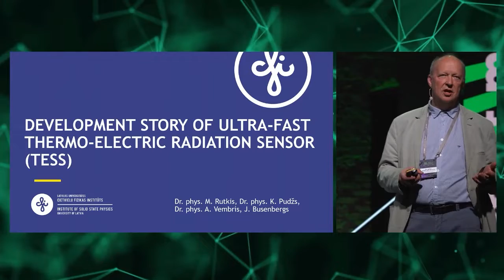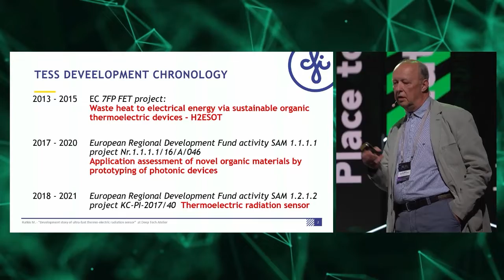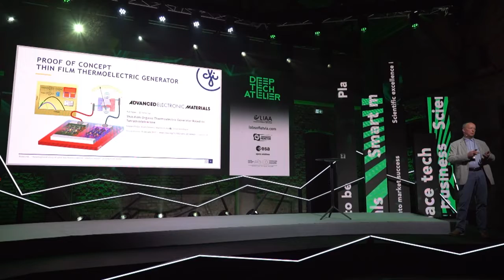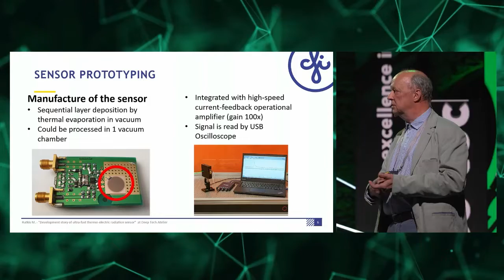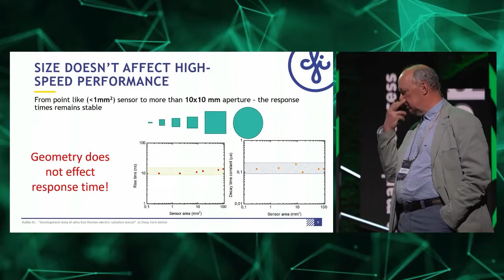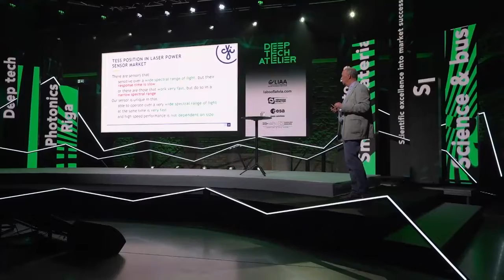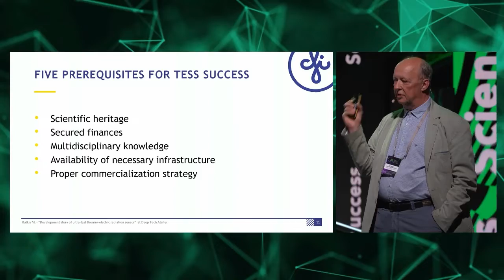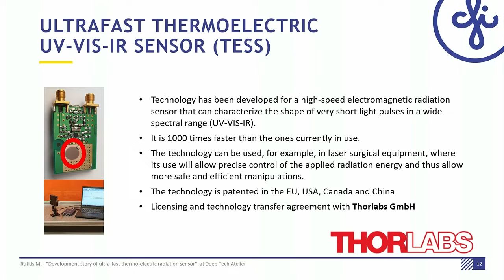Dr. phys. Mārtiņš Rutkis - Development story of ultra-fast thermo-electric radiation sensor (TESS)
Set of circumstances that allowed researchers to turn a concept of impractical thermoelectric generator created within the Horizon 2020 project into a patentable radiation sensor technology.